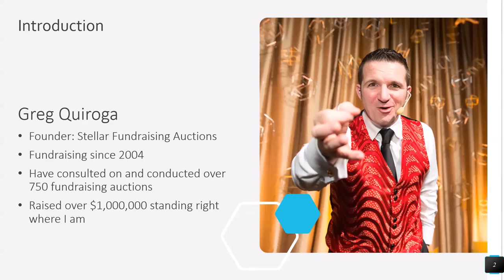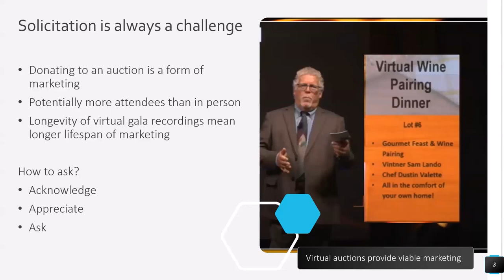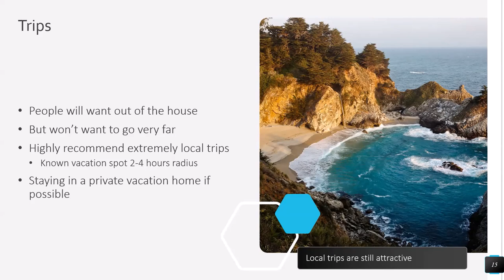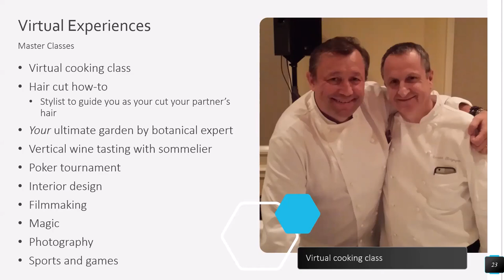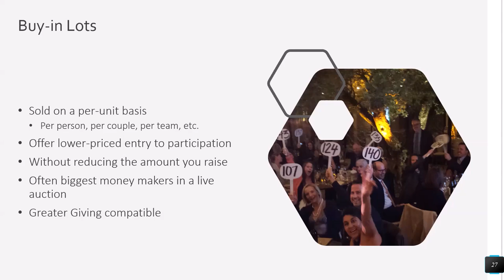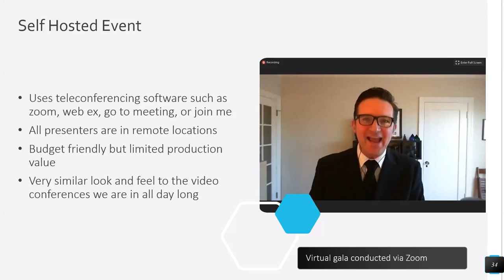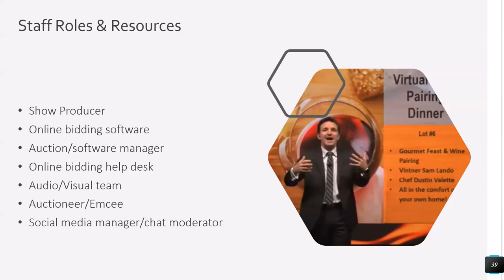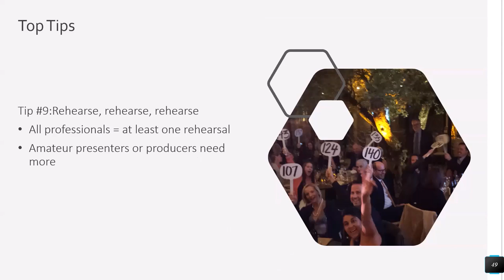How To Implement a Virtual Gala Webinar Series: Lots, Logistics and Top Tips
In this webinar, we discuss creative auction lots that are relevant to virtual auctions, the logistics of producing a virtual gala, and this week's top tips for putting on a virtual gala. This 35-minute presentation was followed by a live Q&A. Panelists include Greg Quiroga of Stellar Fundraising Auctions and Beth Sandefur of Beth Sandefur Events. Greg and Beth are fundraising consultants who have made the transition to virtual event experts, and continue to adapt their best practices to the ever-changing virtual environment.